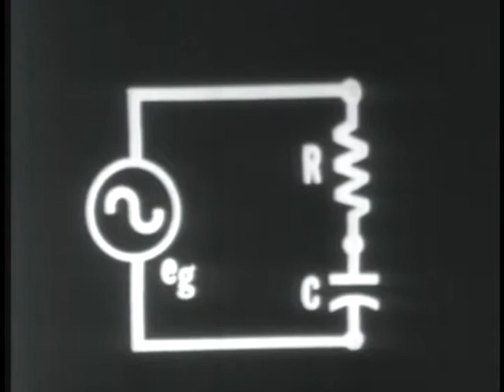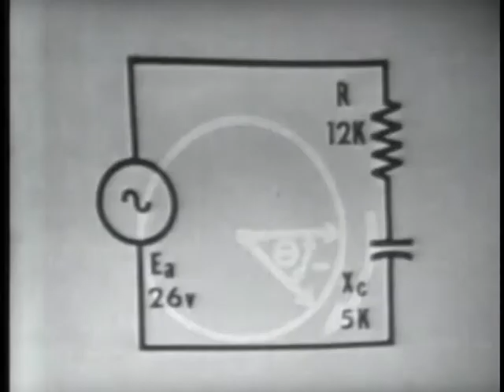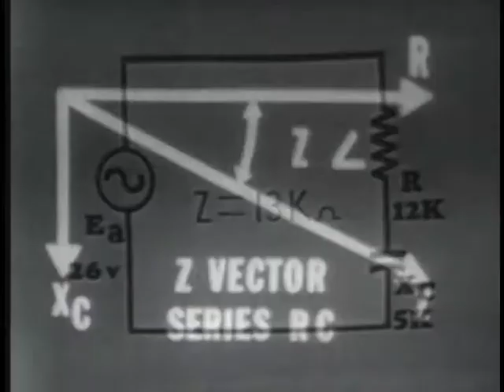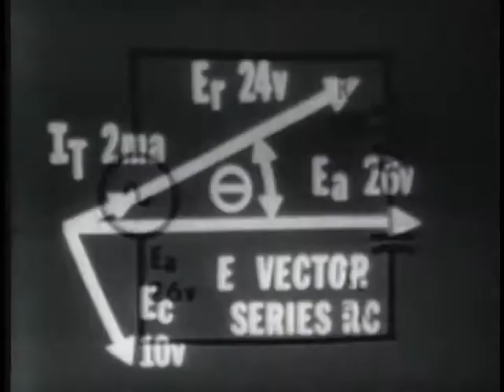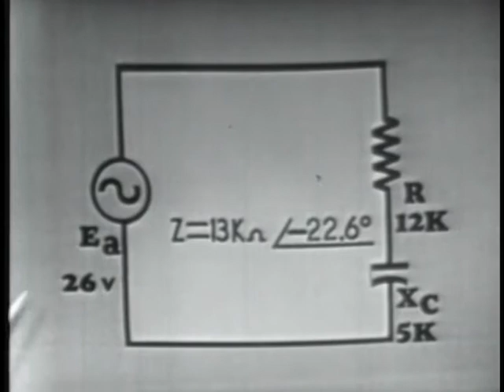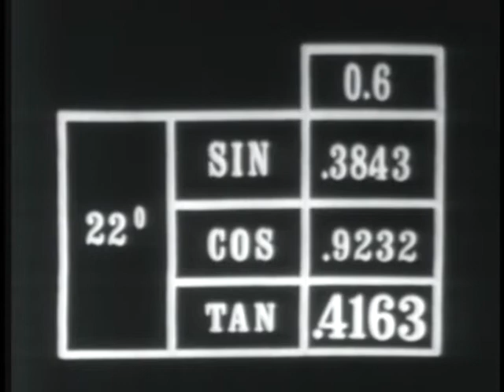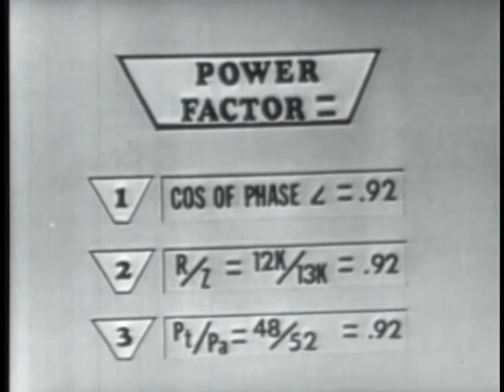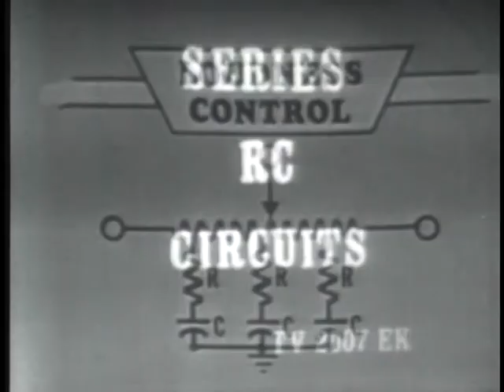Electricity - Series RC Circuits (USAF training film) by D.O.D.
ELECTRICITY - SERIES RC CIRCUITS

Reviews the use of vectors analysis, Pythagorean Theorem, and trigonometric functions as applied to a series RC circuits.